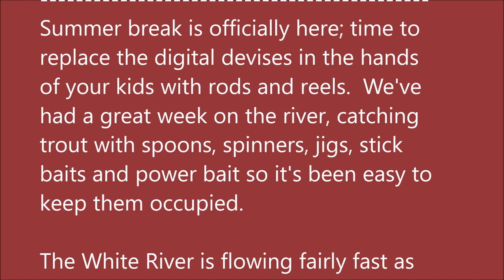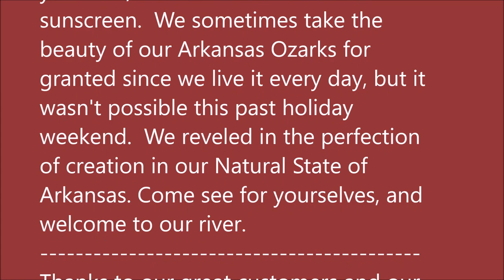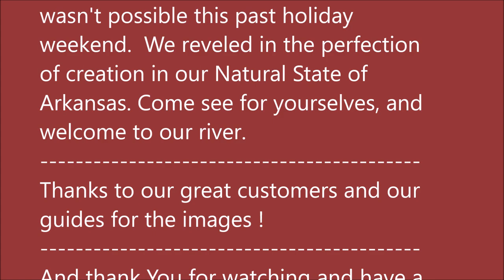May 31, 2023 Arkansas Trout Fishing Report